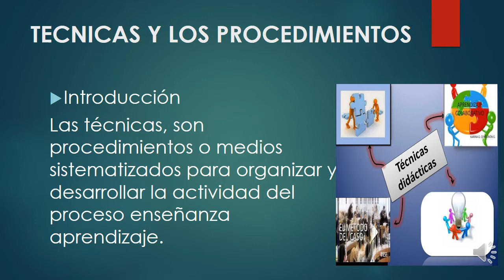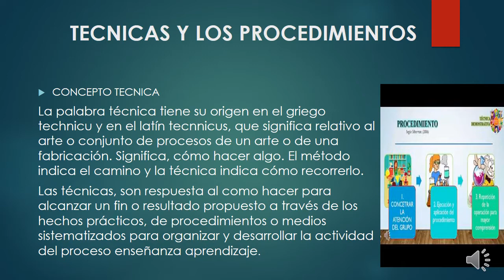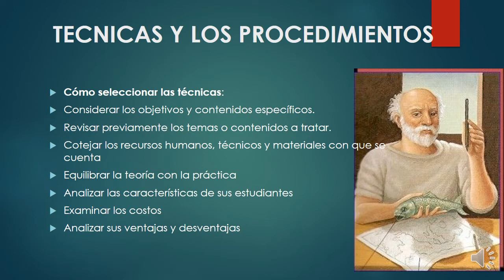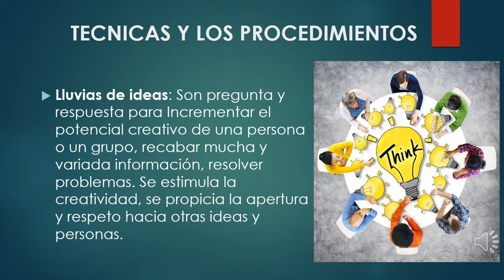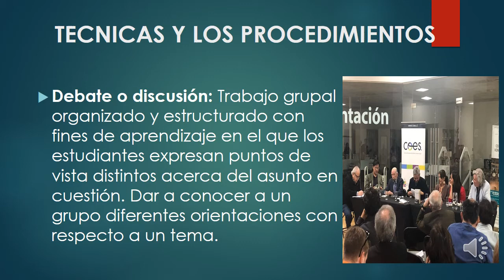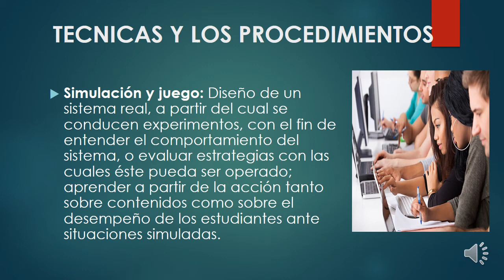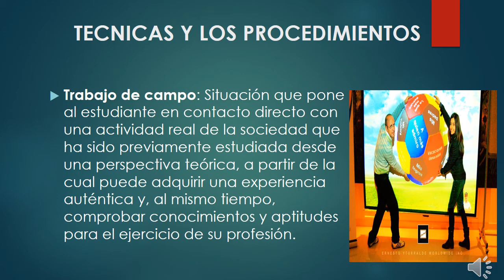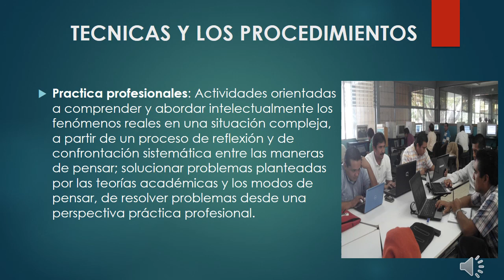ADM 101 CARLOS DAPARA CASE # 10 Didáctica del Estudio en la Universidad